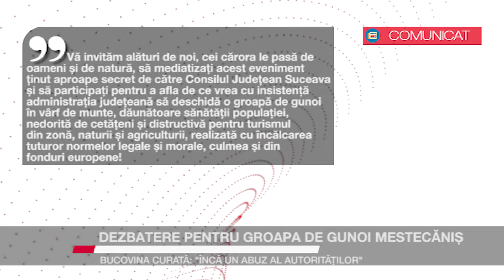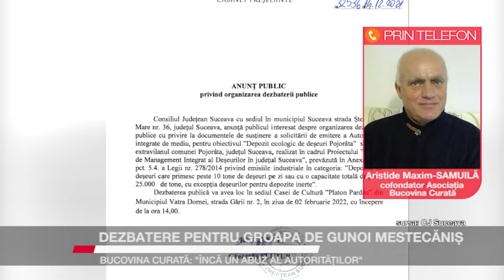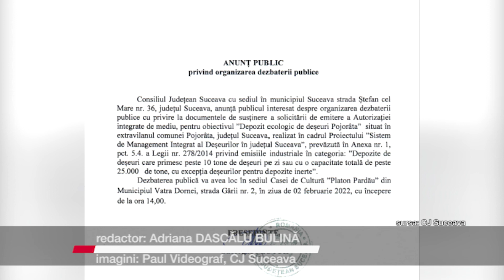Dezbatere pentru groapa de gunoi Mestecăniș. Bucovina Curată: „încă un abuz al autorităților”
Consiliul Județean Suceava organizează miercuri, pe 2 februarie 2022, de la ora 14:00, la Vatra Dornei, o dezbatere publica cu privire la documentele de susținere a solicitării de emitere a autorizației integrate de mediu, pentru groapa de gunoi din vârful pasului Mestecăniș. Asociația Bucovina Curată reclamă încă un abuz al autorităților și face apel către iubitorii mediului să participe la dezbatere.